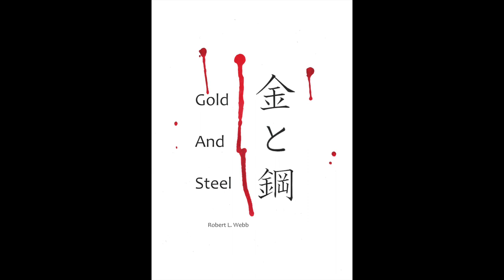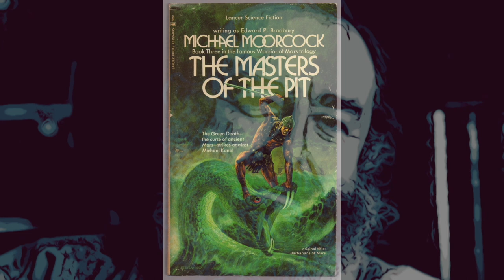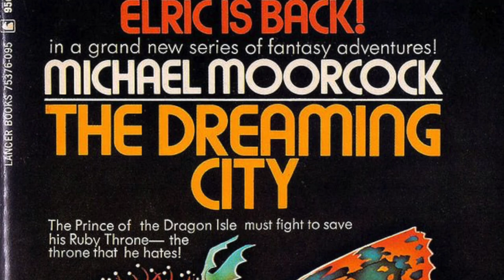Moorcock Multiverse: Elric of Melnibone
Emperor. Betrayer. Hero. Destroyer. Savior. Slave.
Often imitated but never duplicated.  Elric of Melnibone
Skip Intro: 3:58